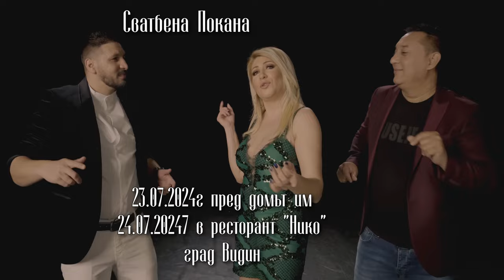Покана 23 и 24 Юли 2024г